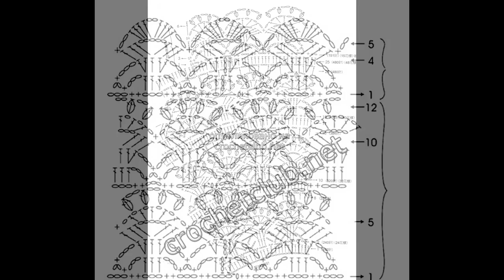Crochet Patterns| for free |crochet baby dress| 843